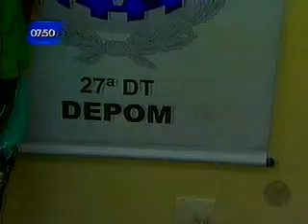Matéria Adelson 28 03 2012